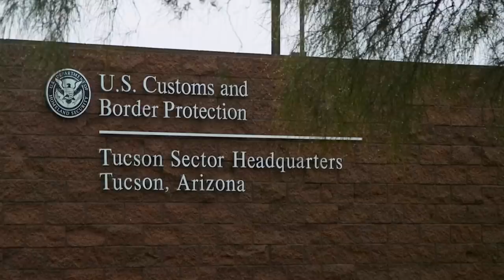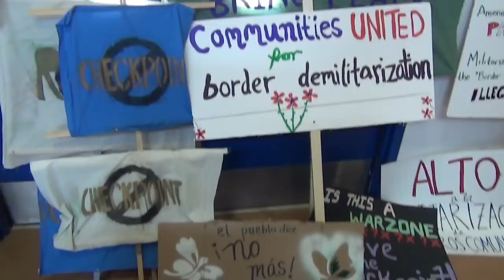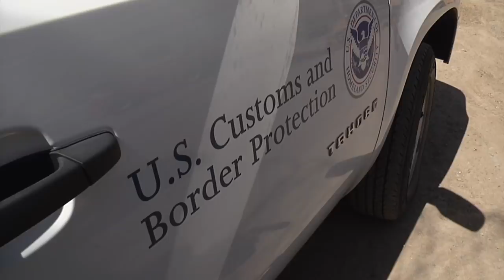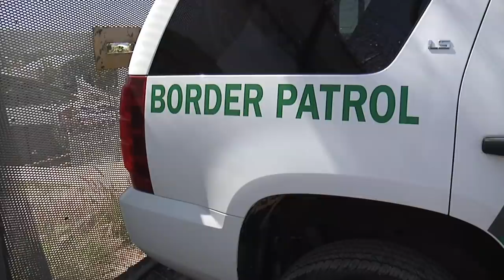Life in a town with more Border Patrol agents than residents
The number of U.S. Border Patrol agents stood at over 1,700 in 1975, but today nearly 20,000 agents are on patrol as one of the largest and most well-funded enforcement agencies in the country. A new documentary called "Undeterred," sheds light on how the expansion has impacted one small Arizona community along the southern border. NewsHour Weekend's Ivette Feliciano has more.